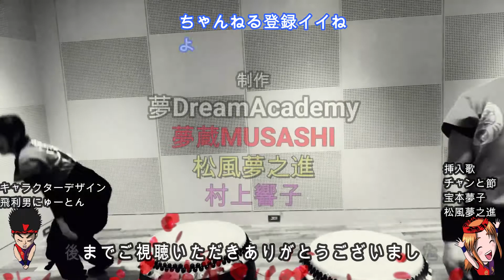【和太鼓たて打ち第62巻】逆手の術⑶ドコンコの巻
【和太鼓たて打ち】シリーズ（全70巻予定）
～第一章基本編～（全10巻）
雑学

～第二章リズム編～
第二章-基本リズム編（全5巻）
15【基本リズム⑤】カラカラ　カラカ　カッカラ
httpd://youtu.be/46XgVwiDlGo

第二章-応用リズム‐淵と皮ロング編（全3巻）

第二章-応用リズム淵と皮ショート編（全5巻）

第二章-応用リズム強弱編（全8巻）

第二章-応用リズム休符編/（全3巻）

第二章-応用リズムアクセント編（全4巻）

第二章-応用リズム合わせ拍子編（全5巻）

第二章-応用リズムハネる編（全4巻）

第二章-応用リズム三拍子編（全6巻）
第二章-応用リズム三拍子の淵と皮編（全6巻）

第二章-応用リズム逆手と順手編（全4巻）
第三章-アクション編（全6巻）
【アクション①】足さばき
【アクション②】上体さばき
【アクション③】表情
【アクション④】掛け声
【アクション⑤】撥回し
【アクション⑥】撥投げ
型編（全6巻）
【型編①】たて
【型編②】よこ
【型編③】袈裟
【型編④】前方
【型編⑤】後方
【型編⑥】旋回

第四章‐
【組手編①】
三宅太鼓たて打ち編（全6巻）

続々配信中